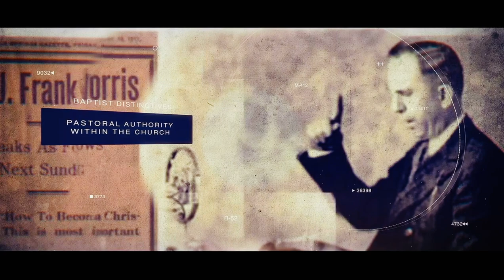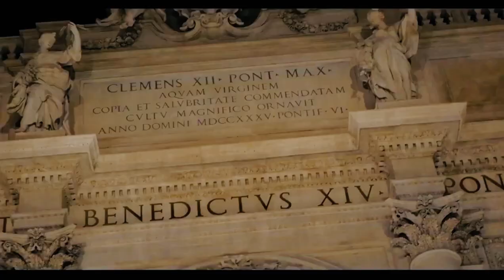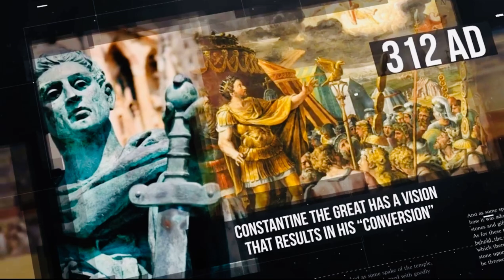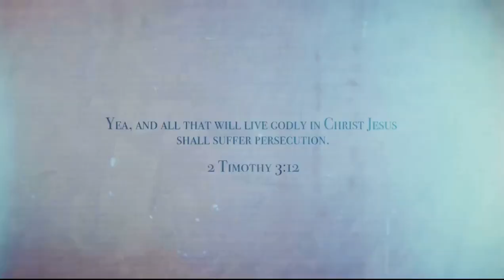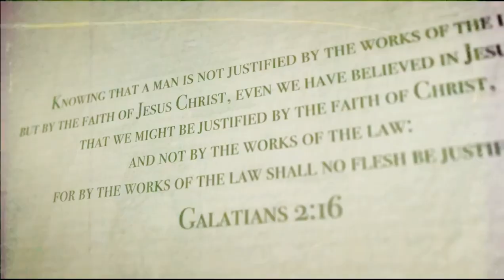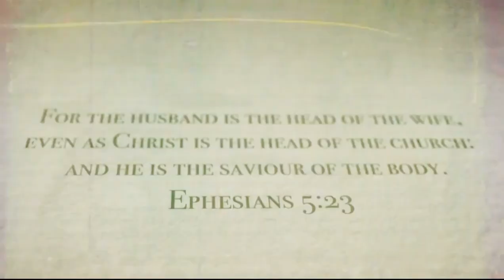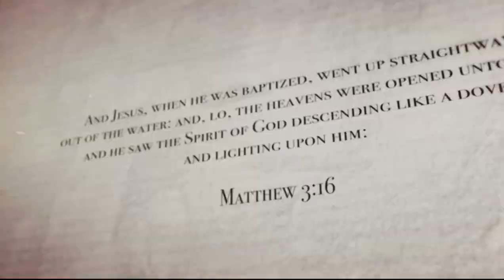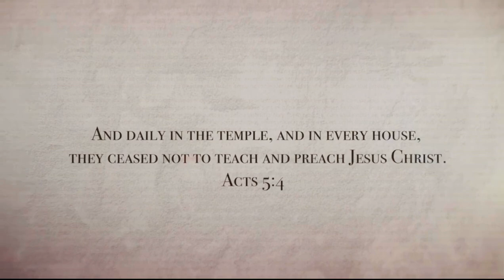Being Baptist - Full Documentary